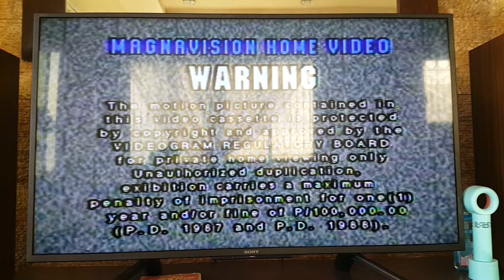Piracy It's a Crime